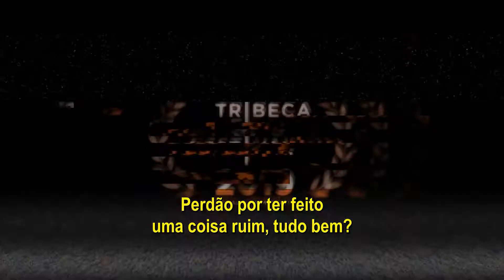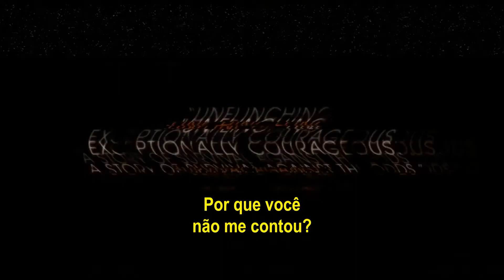Rewind (2019) (Documentário) | Trailer Legendado